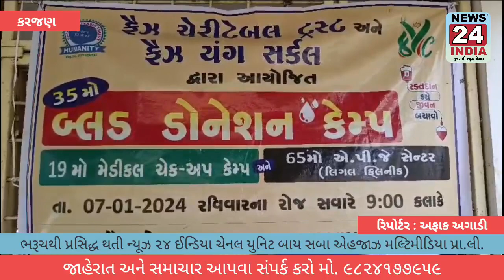કરજણ તાલુકાના કલ્લા ખાતે બ્લડ ડોનેશન કેમ્પ,સર્વરોગ નિદાન કેમ્પ તેમજ લીગલ ક્લિનિક નુ આયોજન કરાયું